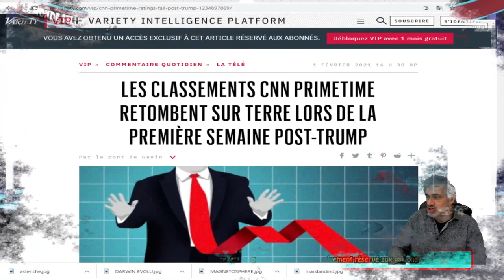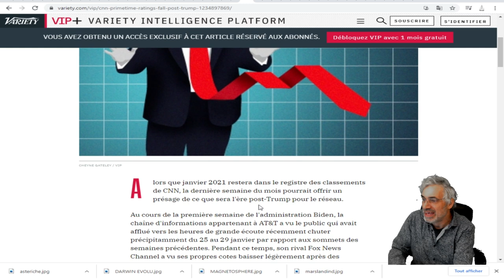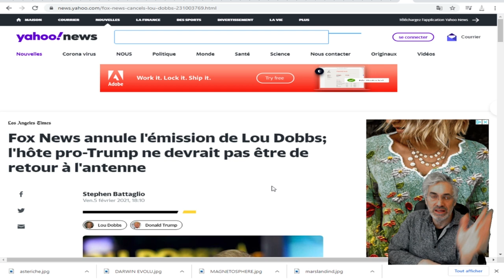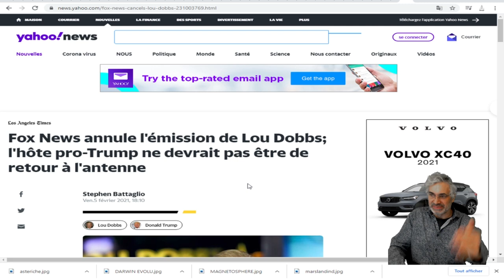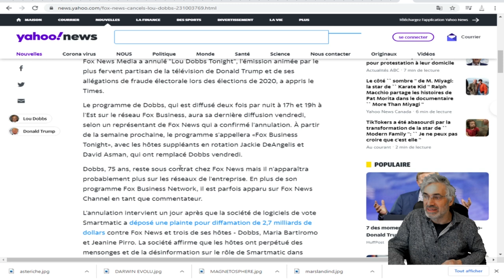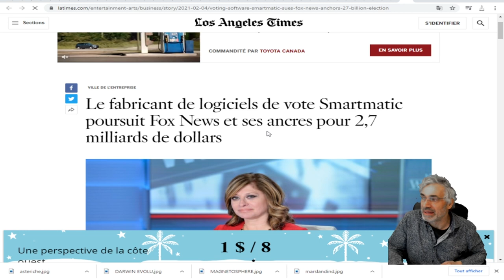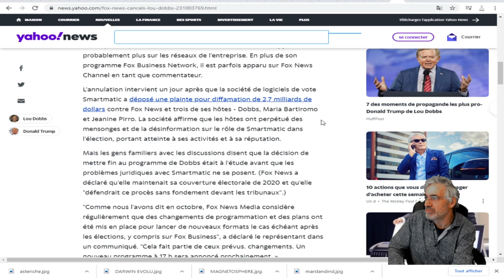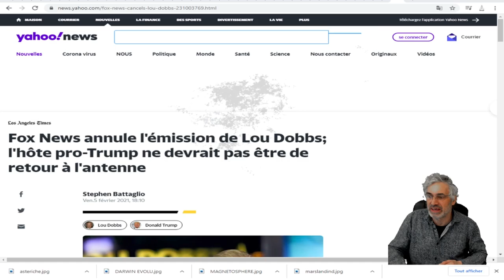IL AVAIT L'ÉMISSION LA PLUS POPULAIRE DE LA CHAINE ET ON LUI RETIRE;L'HEURE DES COMPTES EST ARRIVÉE.